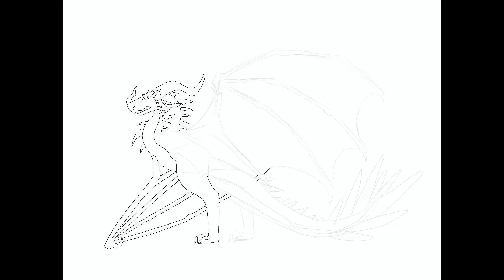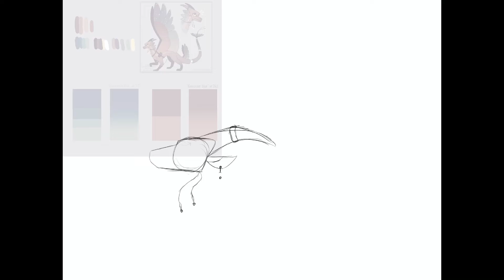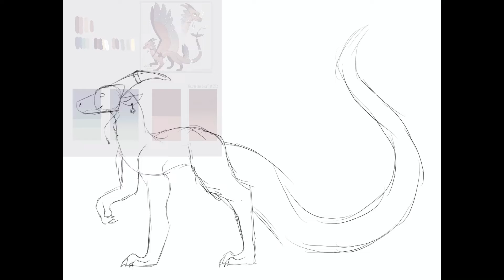OC Reference Speedpaint Part Three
Hey guys! Ive been working really hard on catching up on old artwork, so here I am with some new and overdue character references! Im really happy with all of these and the ones to come, and if you want to see the rest parts one and two are already out!
The first OC shown here is Icefall and the second is Paradise, both of which are designed by --ThatGuyKai--#0749
The last OC shown here is Astrid, a custom by @Spikedmanger86 on Instagram and many other platforms. She is a closed species also owned by @spikedmanger86.

FAQ:
Name: Salem
Pronouns: She/Her Fae/Faer
Sexuality: Lesbian
Other places I can be found:

Art App: Procreate
Recording Apps:
Procreate
Streamlabs
Editing App: iMovie
Brushes I use (A lot):
-Dry ink
-Studio Pen
-Acrylic Brush
-Lightpen
-Cloud Brush
-Driven Snow